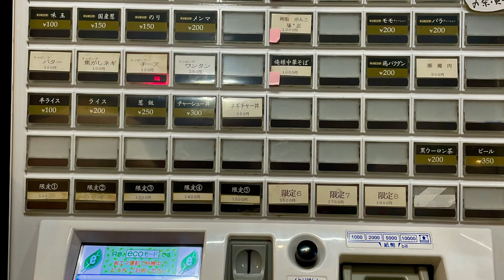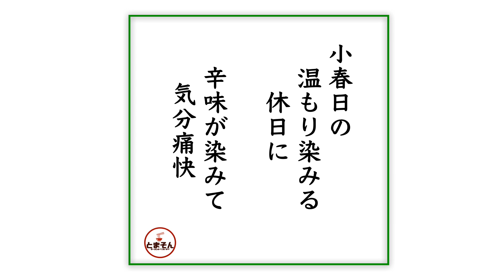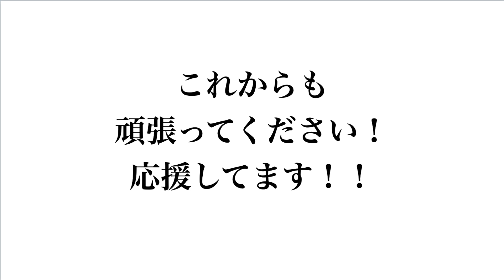元祖一条流がんこラーメン たま館分店（東京・立川）辛痛麺 ＋ アサヒスーパードライ 〜ラーメン食べて詠います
「塩気の刺激にコラボする青唐辛子！意外と上品にまとまる質感！塩気と辛味の旨さ求めるならこの一杯！」・・・と言う感動の嵐！。これは痛快に感じさせるところが好印象。逆にサクッといいのが食える穴場で常連定着化も進行中な様子。パンチ感じる塩系ならとてもいい感じ。せっかく立川来たなら激しくオススメ！